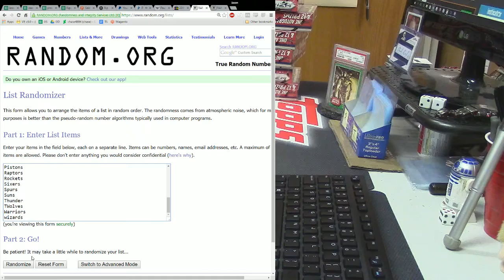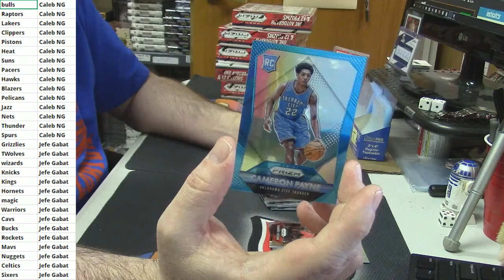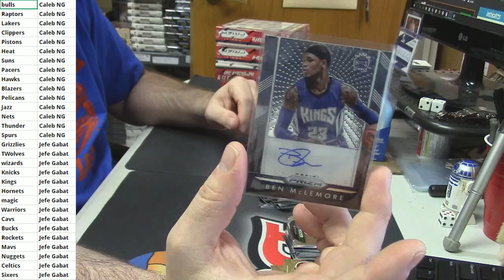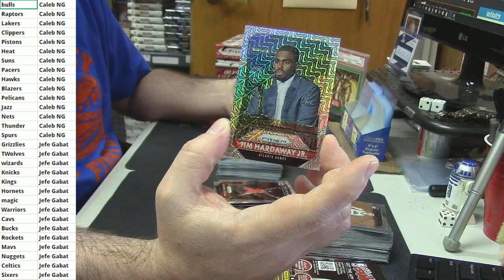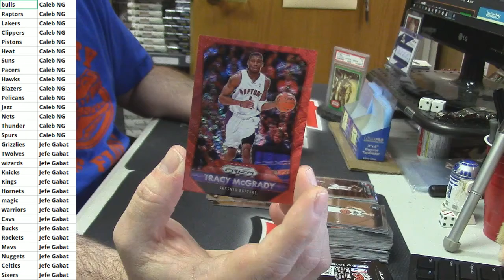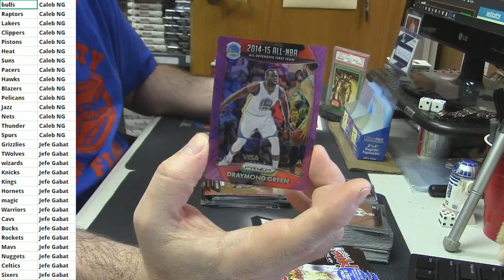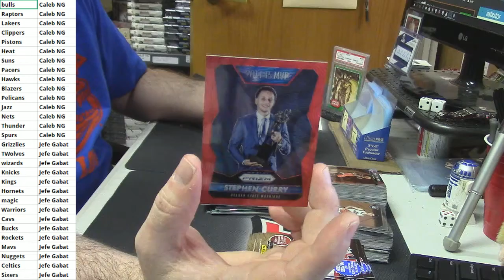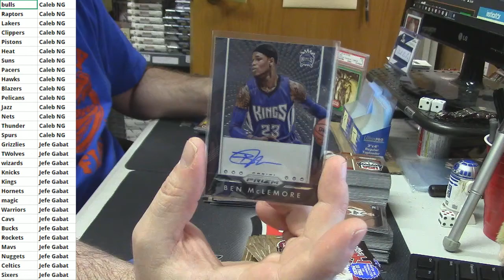2015 16 Prizm Basketball Hitless Break